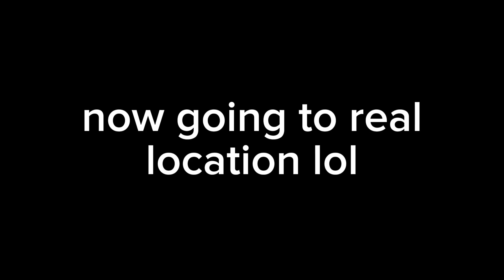Money Vs. Online Daters (1000 SUB SPECIAL) 🏆❤️ | Roblox Funny Moments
In this video, Money goes on insane missions to clean Brookhaven of its Online Dater Population. Maybe he will succeed in his mission, who knows? You can watch now to find out! ;)

We couldn't be more grateful or happy because of reaching this milestone. We thank you so much for getting us to this milestone. Look forward to the future of Money Studios, there is much to come ;)

Support me and follow my Roblox Content!